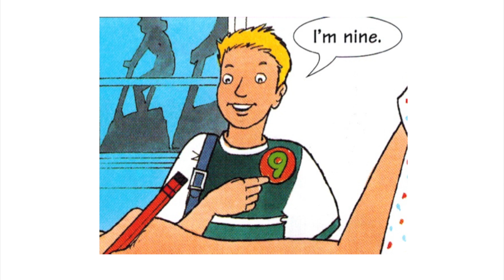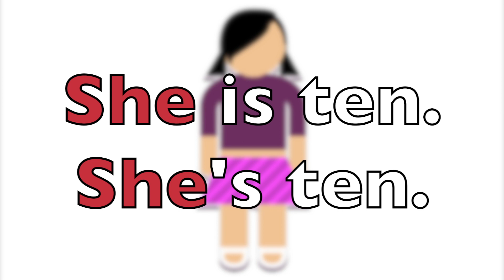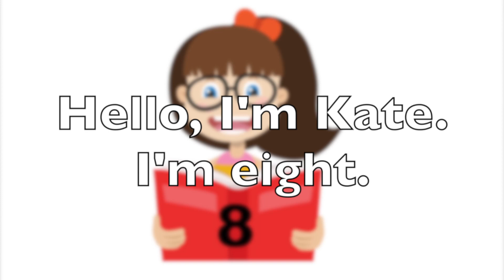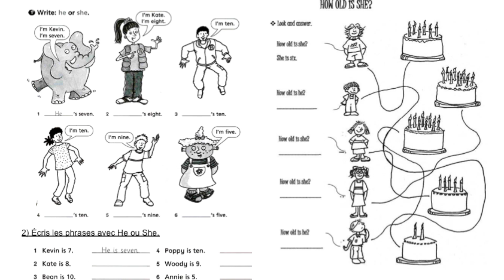How old are you ? 2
Deuxième séquence pour apprendre à dire un âge en anglais : introduction des pronoms "he" et "she".